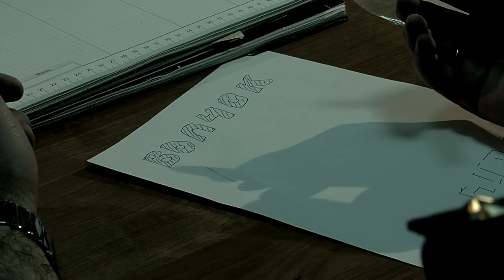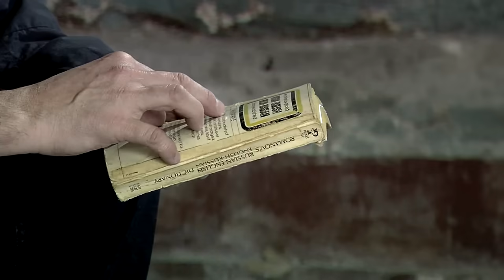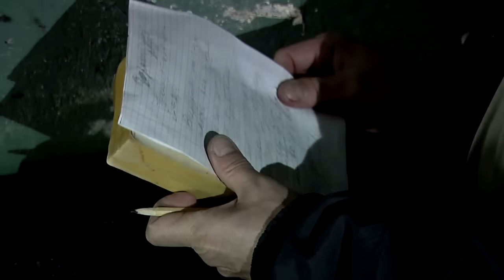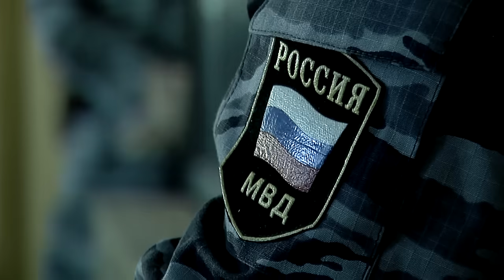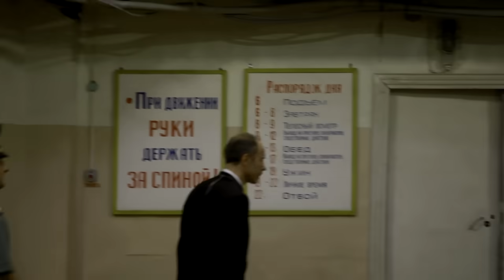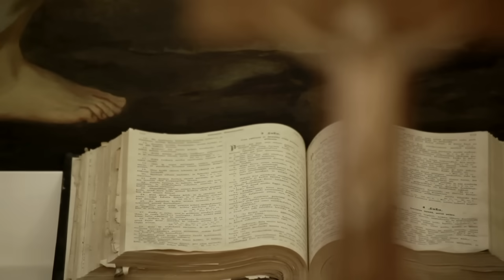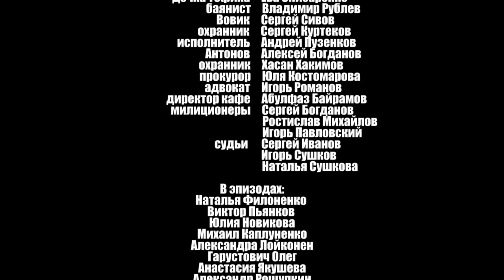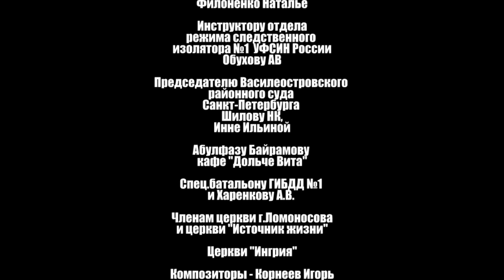Русский фильм "История заложника". Возраст 18+ Полная версия здесь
Уставший от прежнего образа жизни вор «Волчок» решил завязать и начать новую, спокойную жизнь. Он устроился сантехником и спокойно работал до тех пор, пока не попал в квартиру богатого антиквара. Ремонтируя протечку он, вместе с хозяином стал заложником двух бандитов, ворвавшихся в квартиру. С внешней стороны квартиру заблокировал спецназ, которым командовал опер, капитан милиции, у которого были свои счеты с «Волчком», ведь он ни разу не сумел его арестовать. Теперь капитан уверен, что налет на антиквара организовал «Волчок» и ему придется очень несладко...